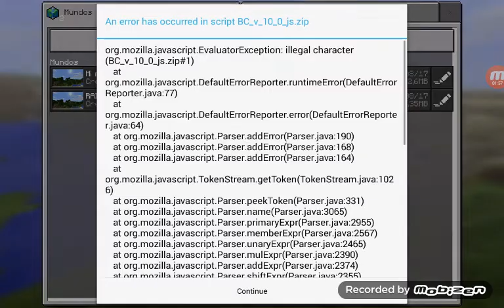How to fly hack in minecraft pe?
I hope you like this vid sub and I see you guys later.👍👍👍👍👍